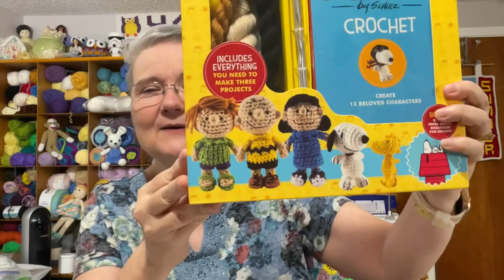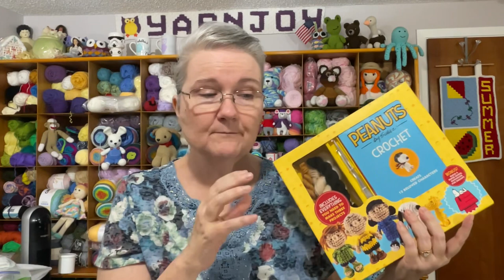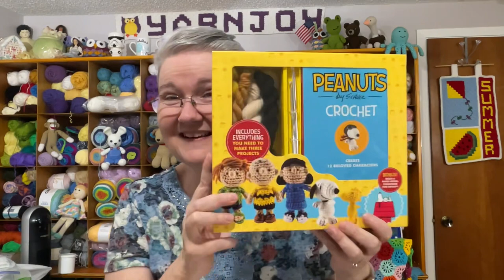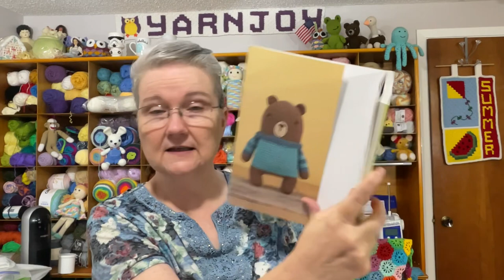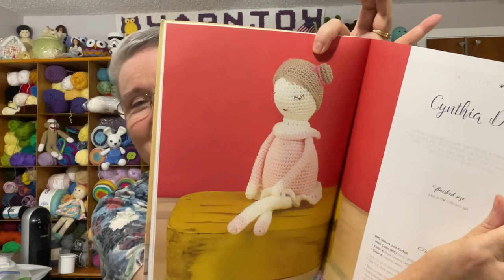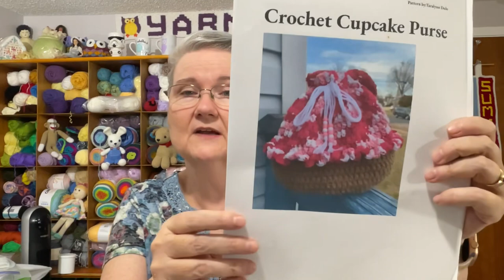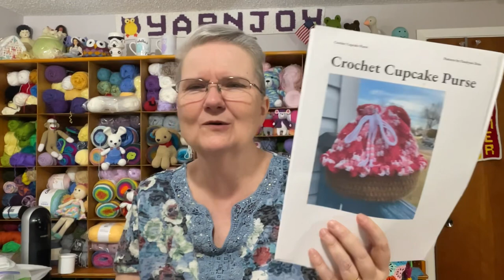Check Out the Happy Mail I Got!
Happy Mail
Terri Schorp

My Etsy Shop

Amazon Wish List

Cutest Crochet Creations book

Peanuts crochet kit